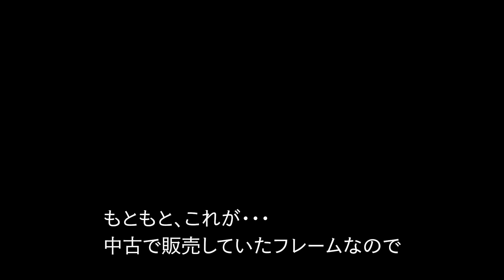【ロードバイク中級者】乗り始めたら欲しくなるバラ完オリジナル自転車とやってみたくなる組付けの楽しみ（前編 1/2）コンポーネント・パーツ取り付け作業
こんにちはサイクルパラダイスです✌️ 久しぶりの組み付け動画シリーズです。今回は中古在庫のフレームをお手頃価格な完成車にして販売しようという内容です。この前編ではコンポーネント/外装パーツの取り付け、後編はワイヤー通し/調整/仕上げの予定です。
皆様の参考になれば幸いです💚

完成した車体は近日、オンラインストアで販売する予定です。

「おすすめ参考動画」
▶︎【Built a bike】けんたさんの選んだ 中古のフレーム＆ホイール＆パーツで、ロードバイクを組んでみました。

▶︎How to 【ハンドルの交換】クランプ径とは？  サイズの規格について学ぶ。自転車カスタム

▶︎How to 【ステムの交換】購入で失敗しない。基本の規格・パーツの選び方について学ぶ。

▶︎How to【シートポストの交換】購入する前に知っておくべきサイズ径について。

（サイクルパラダイスオンラインストア）ー在庫情報ー
▶︎フレームセット 在庫めっちゃ充実してます！

視聴者の皆様からアンケートを募集しています。

‹アンケート詳細›

主題：自転車を購入したいと検討している。

１.購入したいと思っている車種名は？
２.主な使用目的は？
３.予算はいくらまで？
４.移動範囲は何キロ圏内？
５.身長は？
６.その他（何かれば・・・）

よろしければコメント、もしくはTwitterにお返事をいただけると嬉しいです🖤 その他のご相談メールもお待ちしております！

Hello

・GoPro7 Black
・RODE VideoMicro

Video Editing: Adobe Premire pro,Garmin VIRB EDIT